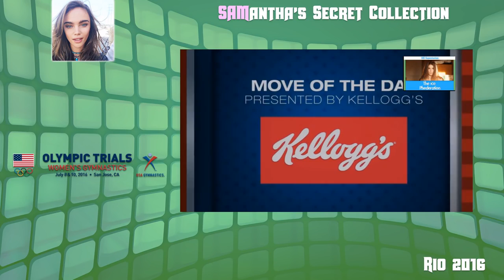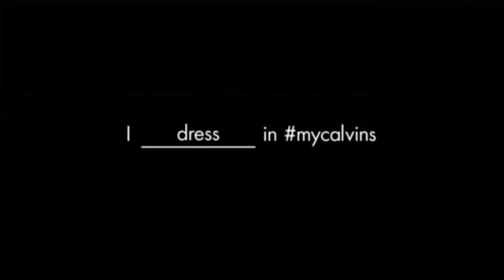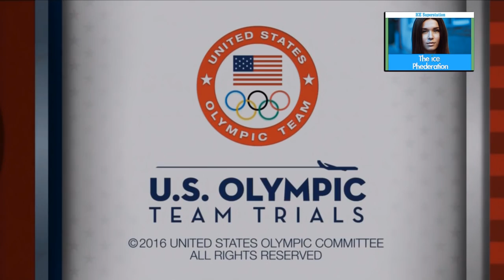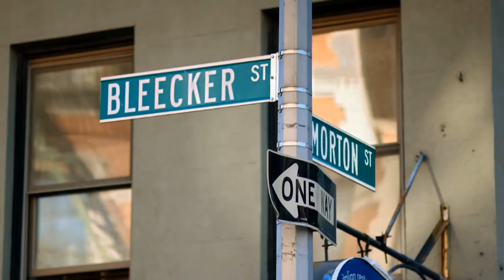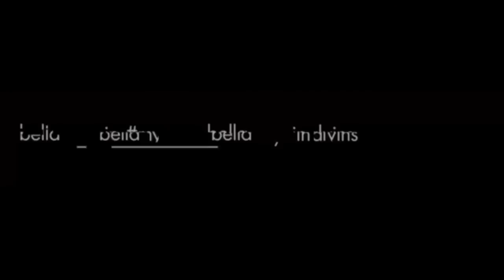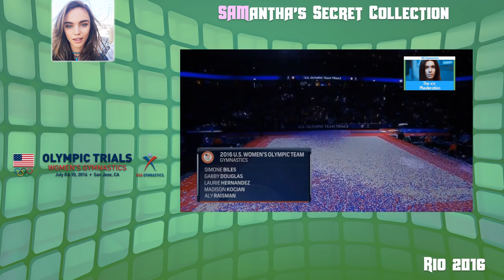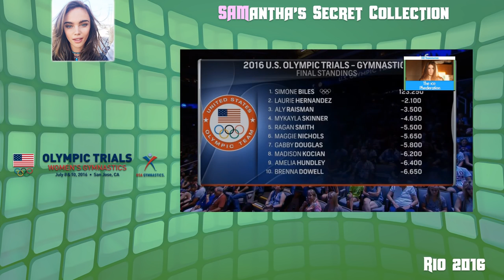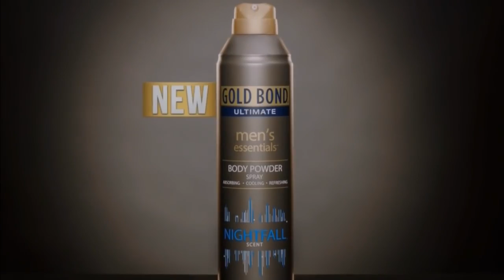2016 US Women's Gymnastics Olympic Team Revealed | LIVE 7 10 16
Location Site: Sap Center in San Jose, California (San Francisco Bay Area) Original Airdate: Sunday July 10, 2016 (ICE-TV) WOMEN'S ALL AROUND .

SIMONE BILES (AGE 19) - SPRING, TEXAS, UNITED STATES - TEAM USA Location Site: Sap Center in San Jose, California (San Francisco Bay Area) Original .

GABRIELLE GABBY DOUGLAS (AGE 20) - VIRGINIA BEACH, VIRGINIA, UNITED STATES - TEAM USA Location Site: Sap Center in San Jose, California (San .

With 400000 children in special Olympic schools, China has the biggest mass recruitment and training programme in the world. Will it translate to medals in Rio .